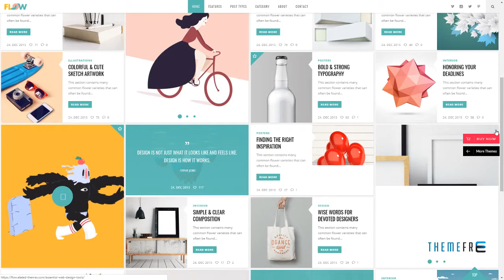Flow - Creative Blog Theme Gabe Frederick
Compatible With WPBakery Page Builder 5.7.x, WPBakery Page Builder 5.6.x, WPBakery Page Builder 5.5.x, WPBakery Page Builder 5.4.x, WPBakery Page Builder 5.3, WPBakery Page Builder 5.2.x, WPBakery Page Builder 5.1.x, WPML

 Columns 4+

 Layout Responsive